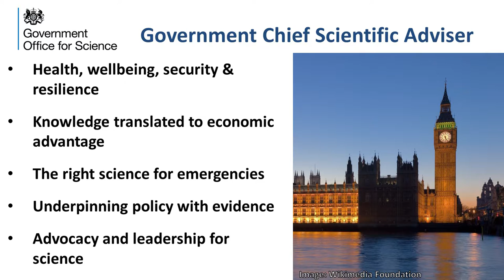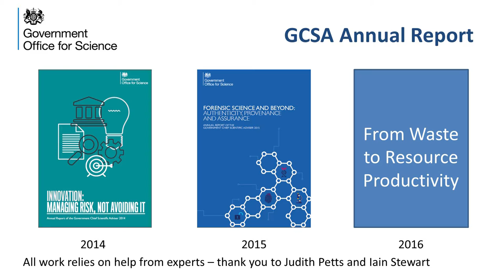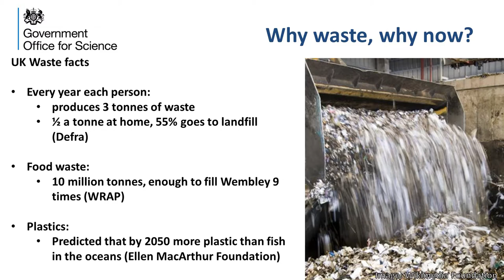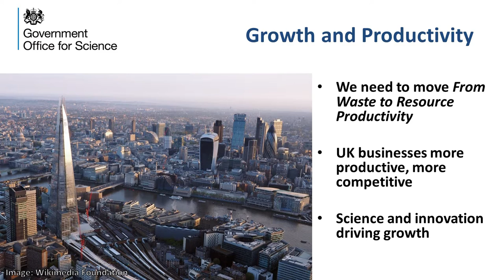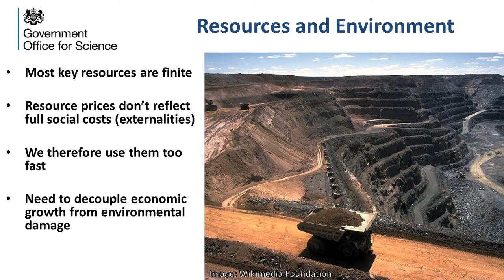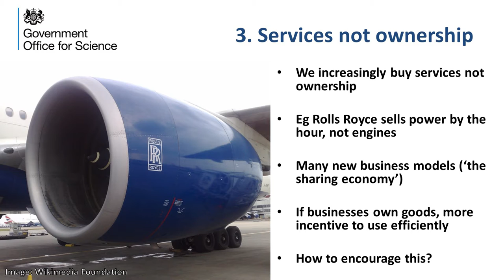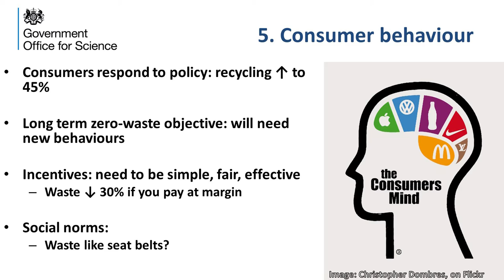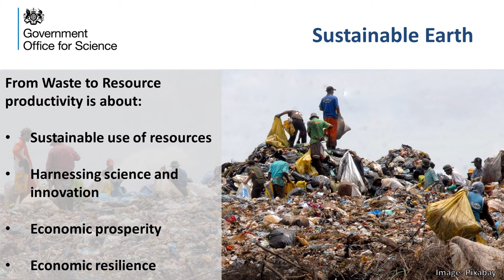Keynote: Sir Mark Walport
Sir Mark Walport, Government Chief Scientific Adviser

Sir Mark Walport was appointed Government Chief Scientific Adviser (GCSA) and Head of the Government Office for Science in April 2013.

As GCSA Mark is co-chair of the Prime Minister’s Council for Science and Technology.

His previous career highlights include:
- Director of the Wellcome Trust
- Professor of Medicine and Head of the Division of Medicine at Imperial College London
- member of the India-UK CEO Forum and UK-India Round Table
- member of the advisory board of Infrastructure UK
- non-executive member of the Office for Strategic Coordination of Health Research

Mark received a knighthood in the 2009 New Year Honours List for services to medical research and was elected a Fellow of The Royal Society in 2011.